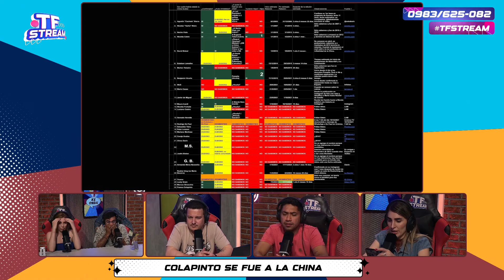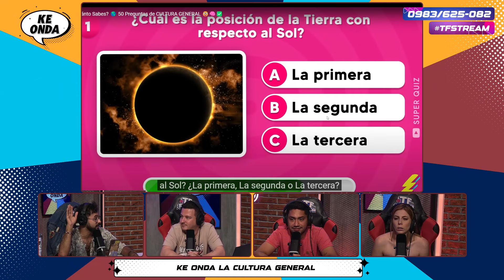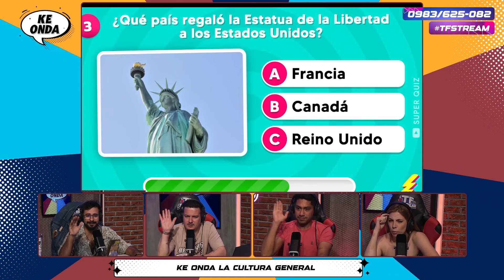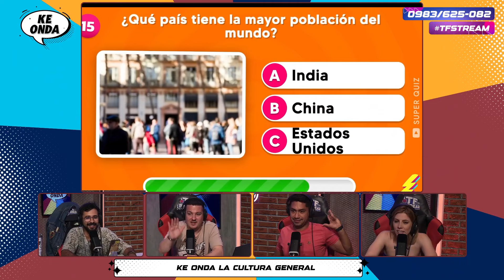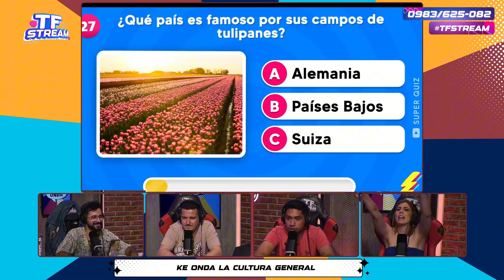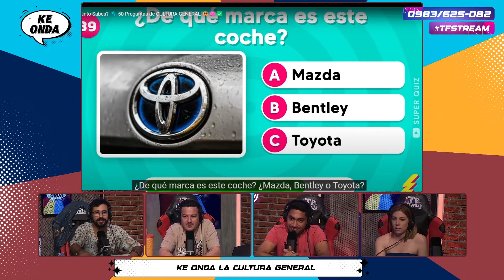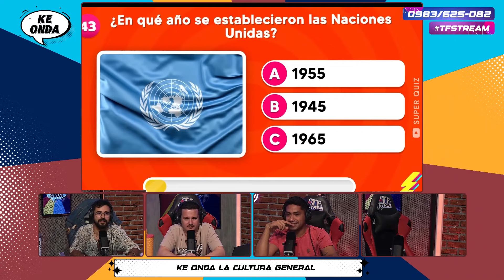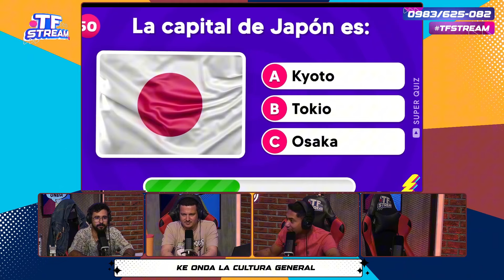De los momentos incómodos a un asado con Alfaro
¿Y si hacemos stream para ver KeOnda? 🖥️😅

Y hablar sobre un tema que no sabemos cómo va a acabar. 🗣️❓

De lunes a viernes, a las 12:00, por @tfstream_. 💥